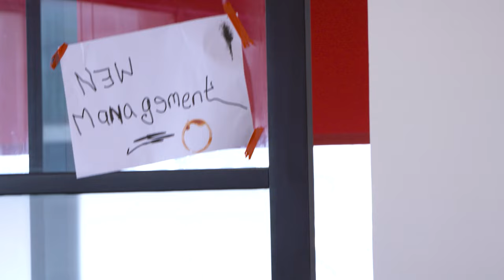Butt-on Hole Business - Fugglers Business | Full Episode - S1 E5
What lengths would you go to to win over your Fuggler bosses? Fiona's about to show us just how far she'll go to please these furry tyrants, showing off her best effort at Fuggler fashion... These Fugglers might not be easily impressed but will Fiona give up? Unfortunately not.

What The Heck is a Fuggler?! 🤔

Fugglers are funny-ugly monsters that will ruin your life and warm your heart with their mischievous antics and straight-up bonkers appearance.👹

They're hard-wired to wreak havoc, but their shrivelled little hearts can hold a little love for you, their human.😎

You can recognise these creepy creatures with their signature BUTT-on hole, human-like teeth, vacant eyes and disturbing demeanour. Be sure to choose wisely and pick the Fuggler that repulses you the least… or most – we won’t judge your lifestyle choices.🤢

💥Adoption Process💥
Take a hot second to consider why you are actively sabotaging your own happiness. If you still think it’s a good idea to adopt a Fuggler (don’t say we didn’t warn you), then make sure you choose wisely. If you do find one that repulses you less than the others, be quick, as you may never get a chance to adopt that Fuggler again.😉

😱ADOPT AT YOUR OWN RISK! 😱